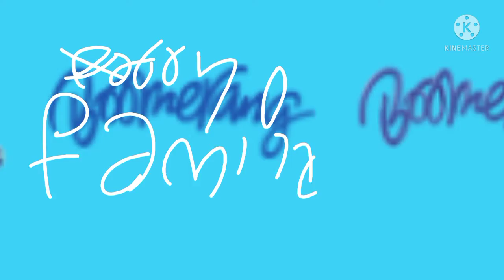boomerang 2022 years